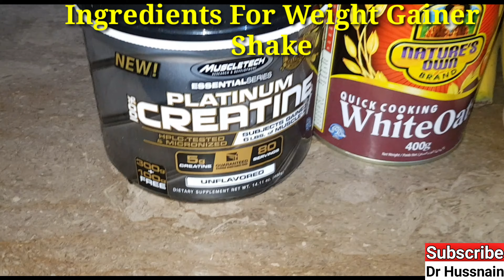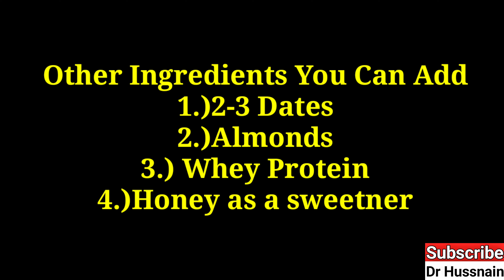Best Protein Shake For Weight Gain Urdu/Hindi | Best Tips For Weight Gain | Dr Hussnain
weightgainshake drhussnain Wazan brhayen 1 month main... Home made protein shake for weight gain... Creatine shake for weight gain.. Peanut butter for weight gain... Banana shake for weight gain... How to gain weight fast... Desi tips for weight gain.. Natural way to gain weight... Natural diet for weight gain.